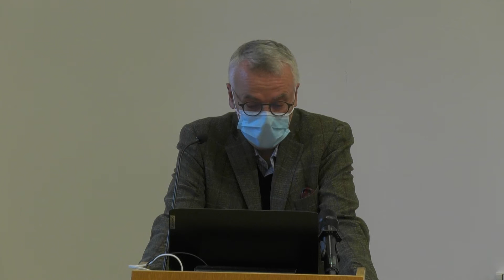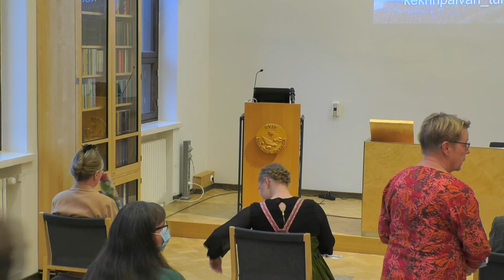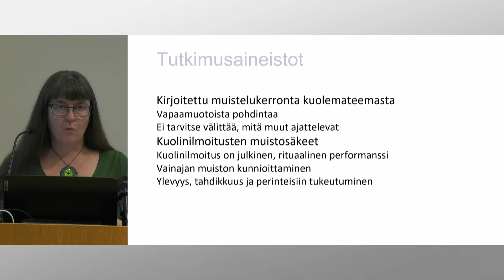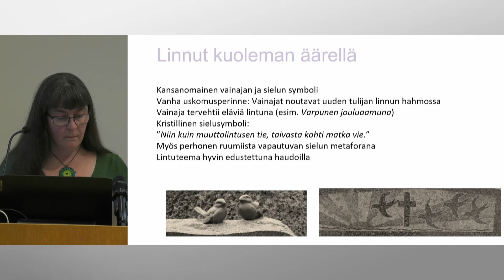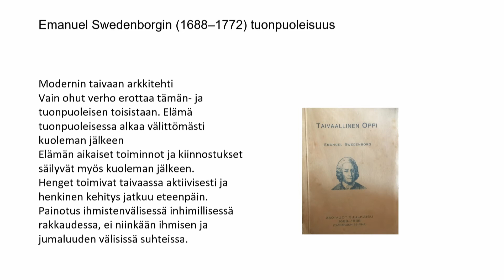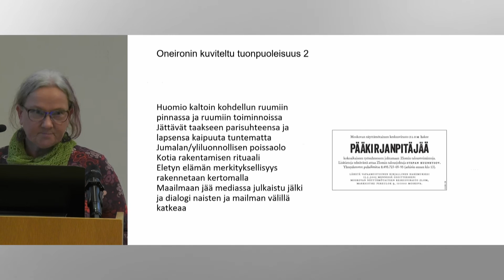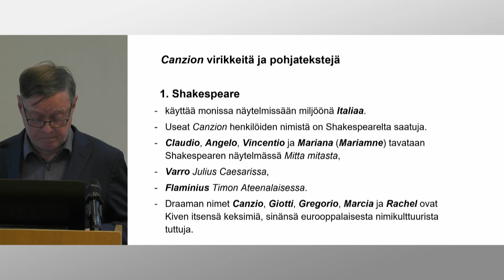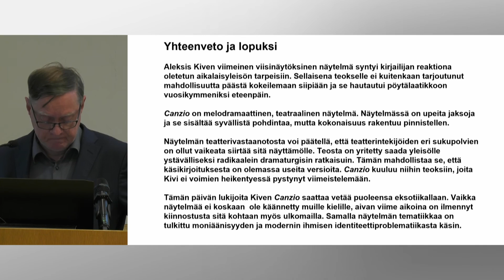30.10.2020 Toiset maailmat. Kalevalaseuran ja SKS:n kekrinpäivän seminaari